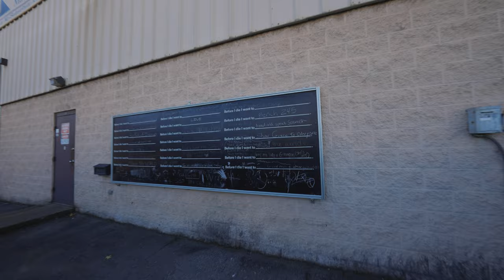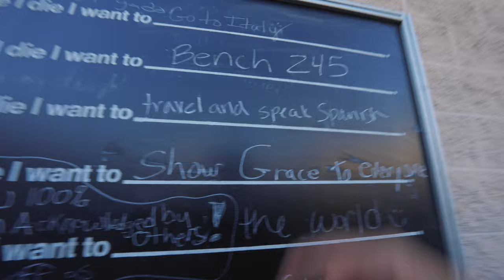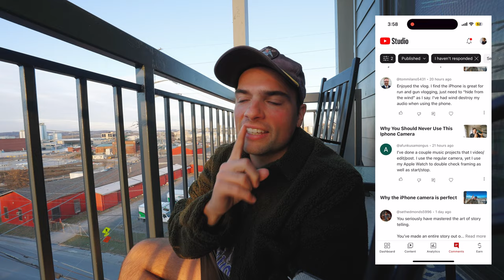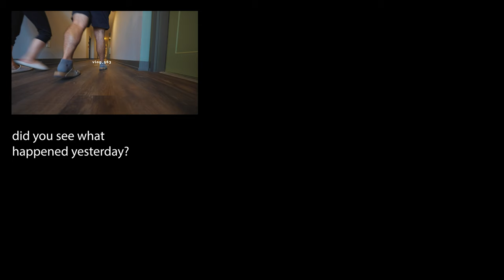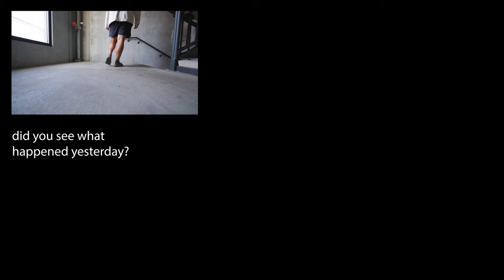I Lied... The Iphone Is Better Than The Insta 360 Go 3...here's Why!